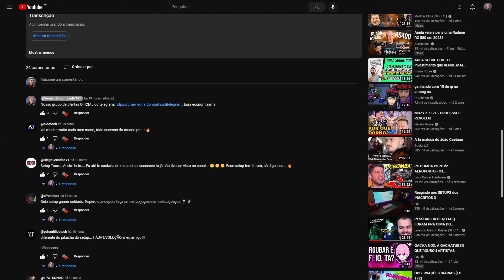FIQUE ATENTO AO CUSTO BENEFÍCIO AO MONTAR SEU SETUP/PCGAMER! (DICAS QUE VÃO TE AJUDAR!)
Opa, tudo certo pessoal? Nesse vídeo quis falar sobre o porque economizar em certos itens do seu PC/Setup Gamer nem sempre podem ser uma boa ideia, e claro, dei algumas dicas para vocês fazerem a melhor escolha!

Se cadastre no cuponomia e ganhe R$ 5,00 !

►LINKS DO MEU SETUP:

Periféricos

►Monitor AOC AOGN 31´5

►Mouse Logitech g305 (roxo) / (Preto) / (Branco)

► Teclado Kumara Full RGB / Full Vermelho

► Microfone Fifine Ampligame a6v

►Mousepad Regragon Pluto RGB

PC

►Watercooler RISEMODE 240mm FROST / Versão de 360mm

►SSD: XPG GAMMIX S11 PRO DE 512GB / Versão de 256GB

►RAM 2 pentes de 8GB da ballistix / Versão Preta de 2666mhz

/ Versão DUAL FAN da ASUS

►Fonte Gamemax gs600w 80plus White

►Placa mãe b450m da GIGABYTE